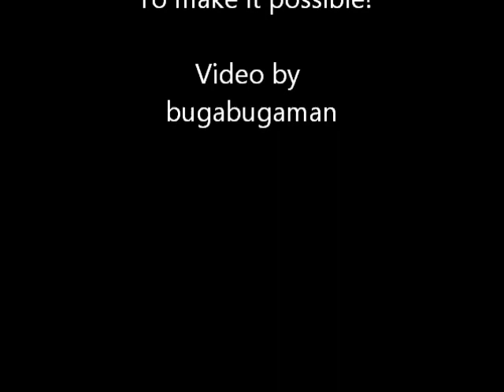Skrillex PR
Skrillex for the first time perfoming live in Puerto Rico
@Estadio Sixto Escobar, San Juan, P.R.

Sorry about the sound quality I know it SUCKS, the microphone of my camera couldn't handle Sonny's bass and fuck'd up @.@ anyways enjoy ^^